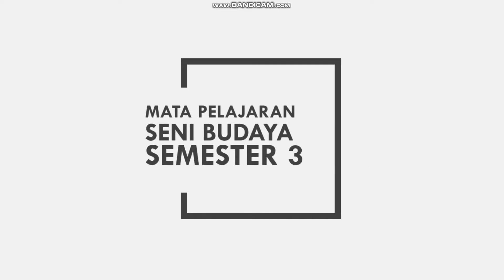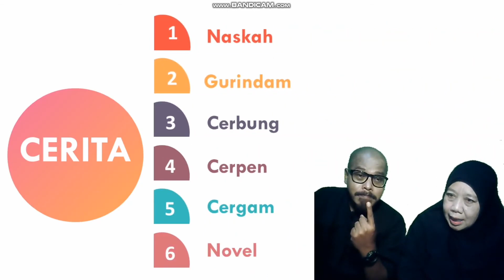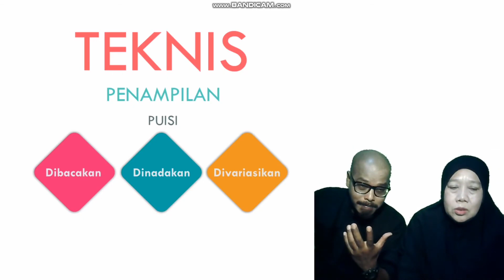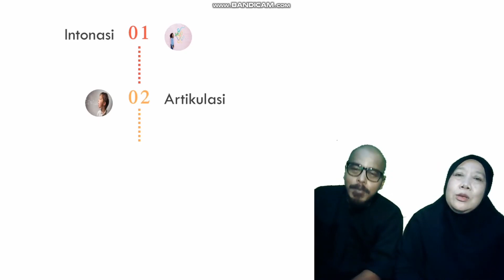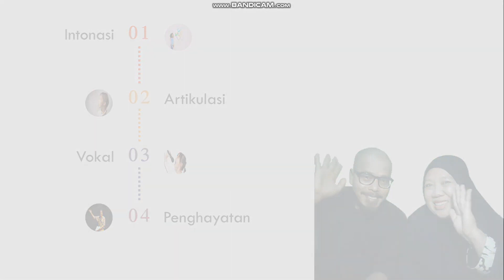SENI BUDAYA KELAS XI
Materi pembelajaran seni budaya kelas XI